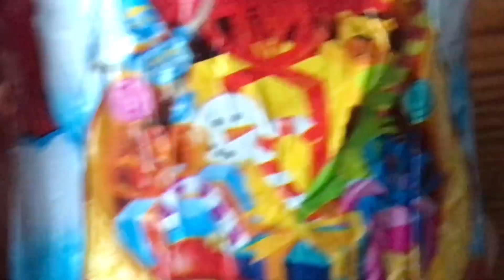When stil it’s ok #356